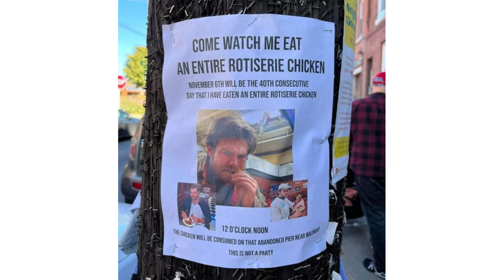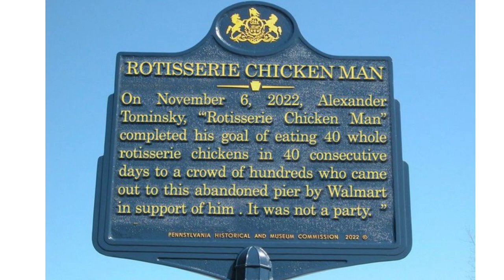This Man ate 40 Rotisserie Chickens for 40 Days Straight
this man's journey to fame and glory is incredible, god bless